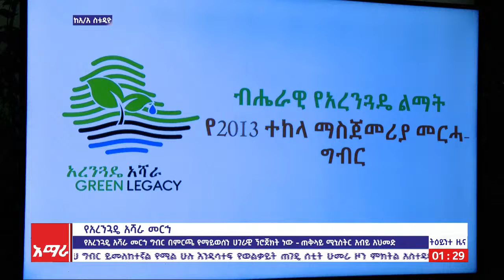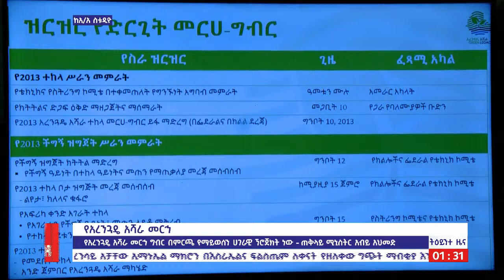አዲስ አበባ ስቱዲዮ ትዕይንተ ዜና፡ ግንቦት 10/2013 ዓ.ም (አሚኮ)